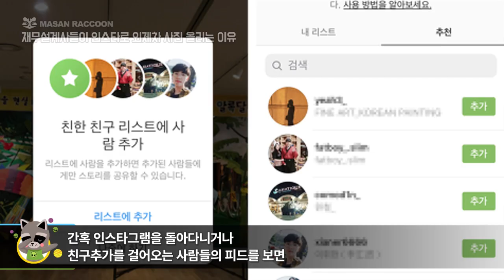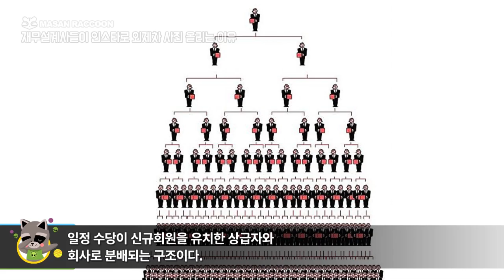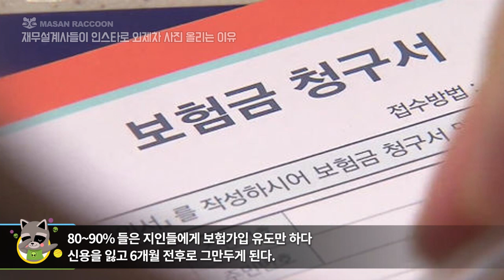재무설계사들이 인스타로 외제차 사진 올리는 이유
재무설계사들은 왜 인스타그램에
외제차와 고가의 시계를 올리는걸까?